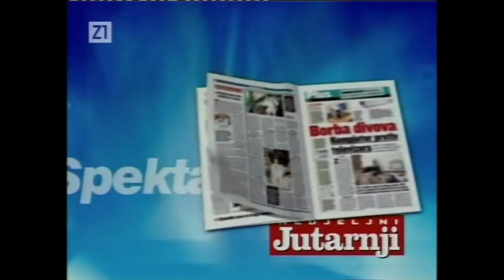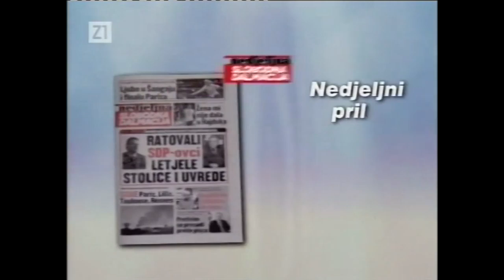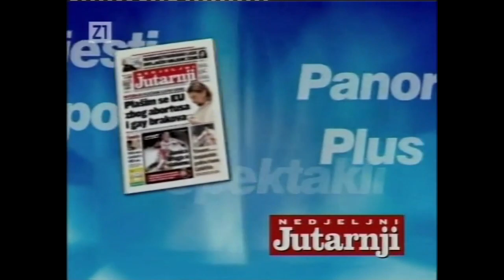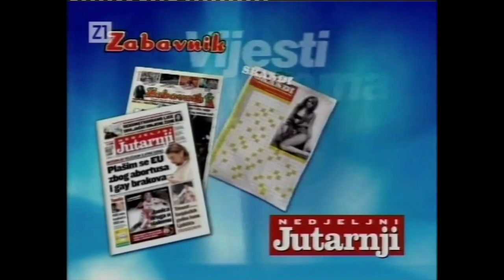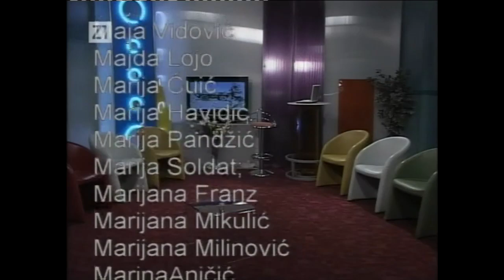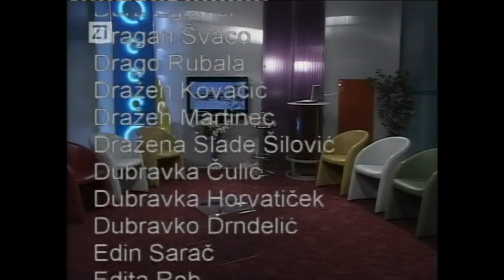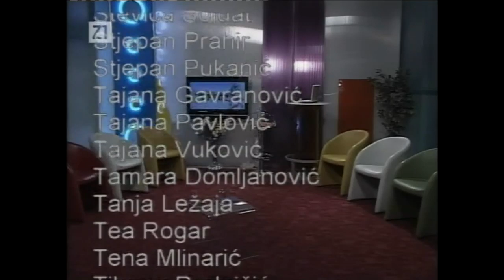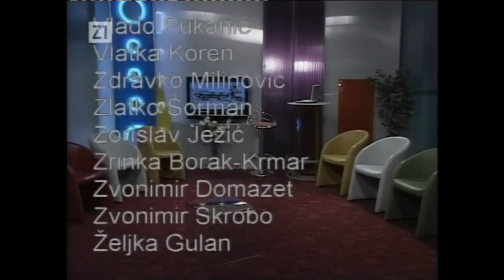Zatvoreno - NATO i Bush - Noćna Mora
Emisija Zatvoreno, tema je ulazak Republike Peščenice u NATO sa Kosovom i posjeta Busha Peščenici.